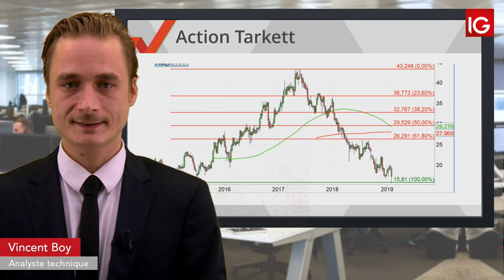Bourse - TARKETT, possible rachat à bon compte - IG 11.02.2019